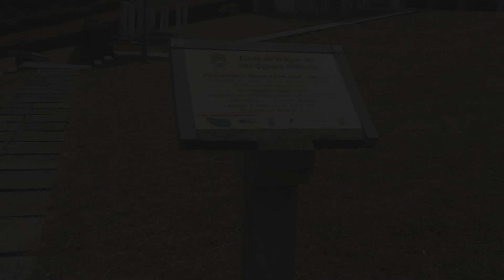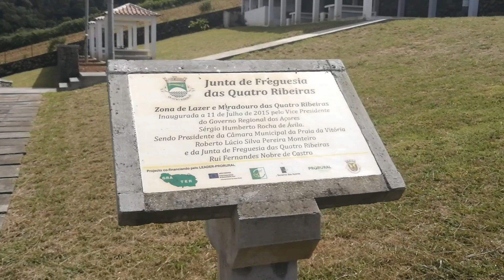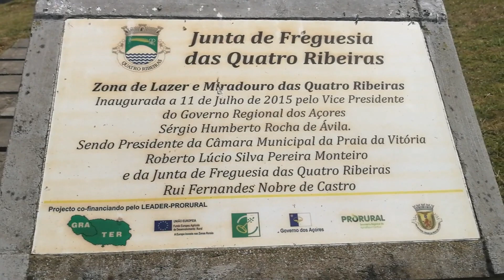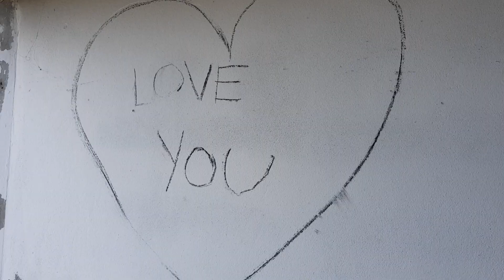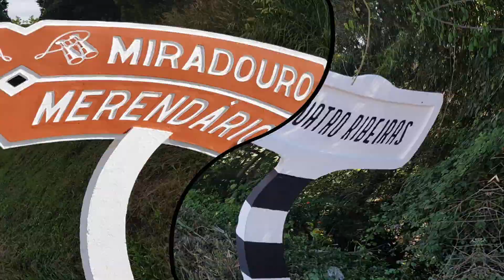Phantom 3 PRO na zona de lazer das Quatro Ribeiras.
Hello, I am Marco Machado and welcome to another video of Olhar do Açor channel. Quatro Ribeiras is a parish of Terceira Island. As we pass by, we stop at a leisure area inaugurated in 2015, we capture several aerial and local you who are watching can enjoy them.

       ▬▬▬▬▬▬▬▬▬ஜ۩۞۩ஜ▬▬▬▬▬▬▬▬▬